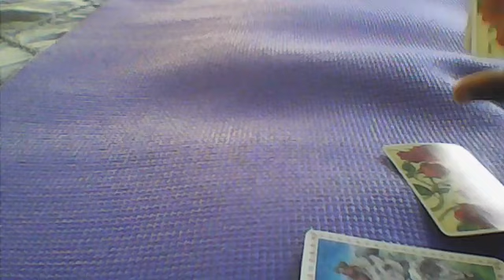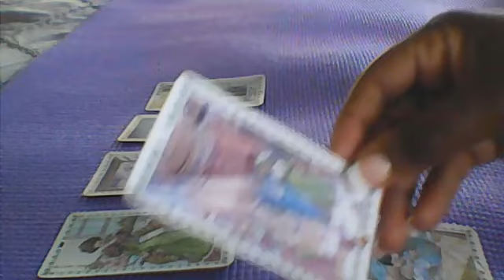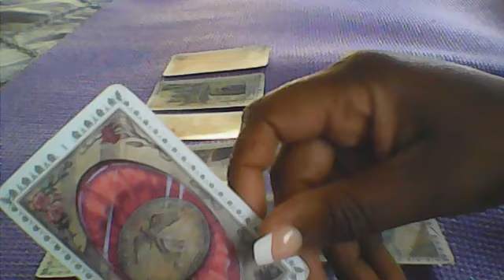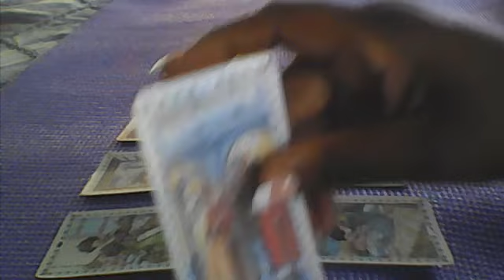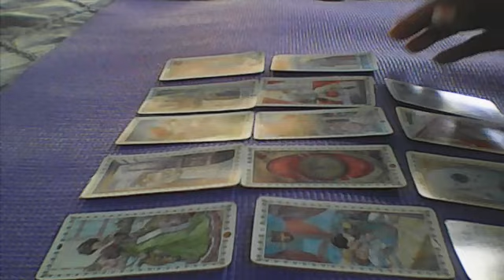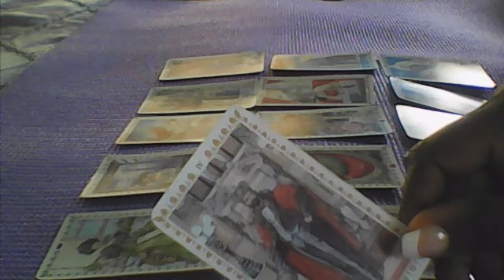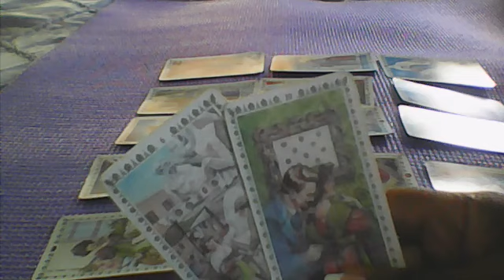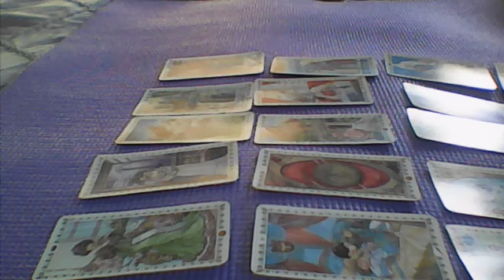AQUARIUS..ROMANCE OF A LIFE TIME..SOMEONE IS READY TO BE WITH SOMEONE WHO MAKES THEM FEEL REAL GOOD